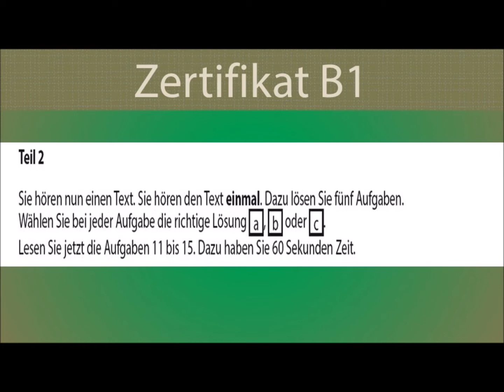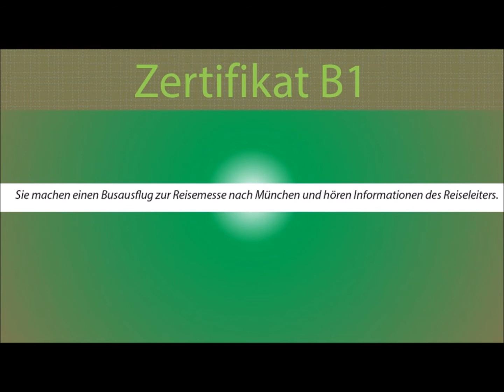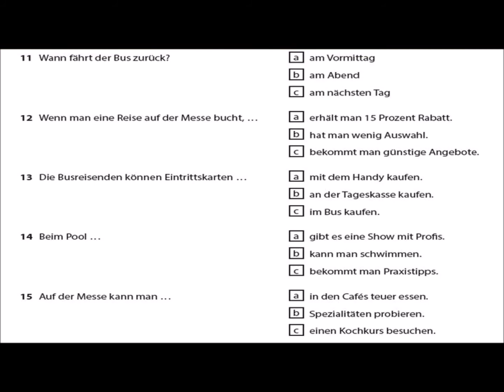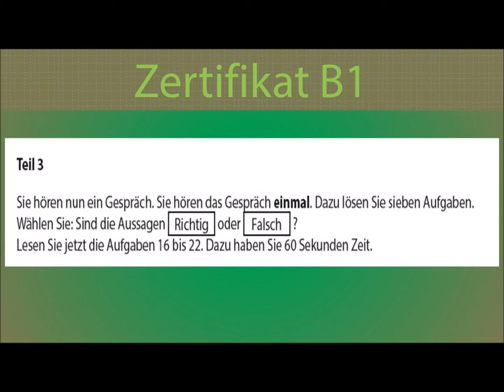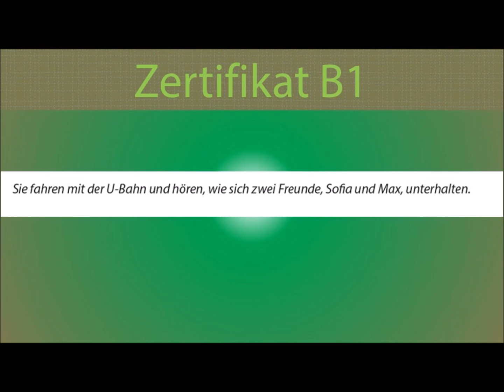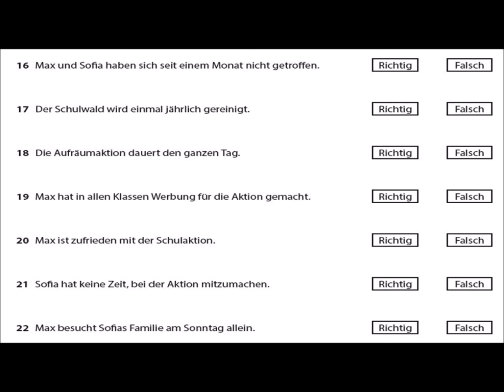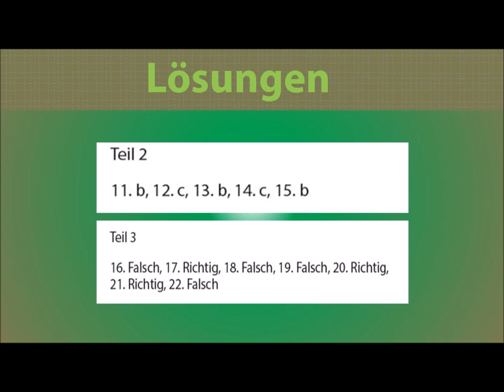Zertifikat B1- Deutschprüfung für Jugendliche und Erwachsene- Hören Teiles 2 & 3 mit Lösungen.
- B1 TELC
-Telc hören prüfung
-Hörverstehen prüfung